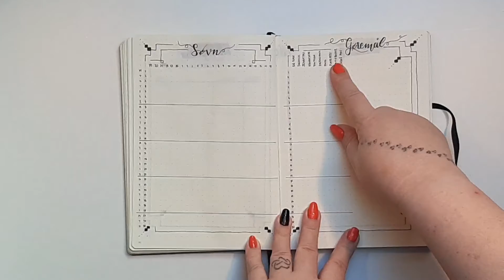Lille rundtur i min bullet journal for juli 2019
I dag vil jeg vise hvordan min bullet journal ser ud for juli måned. Rigtig god fornøjelse ❤

Jeg har brugt følgende:
Leuchtturm1917
Blyant
Viskelæder
Art line drawing system 0.05 sort
Tombow ABT N95 grå